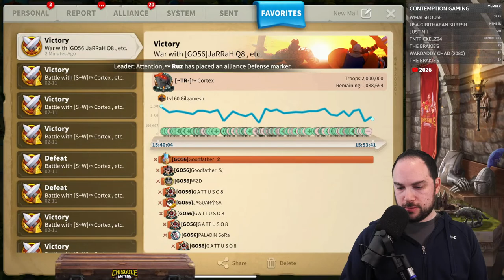First battle with 556 [we're going all-in] Rise of Kingdoms Heroic Anthem KvK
First contact with the enemy in Heroic Anthem KvK: 254 vs 556 in Rise of Kingdoms (ROK), 4x Imperium free-for-all kvk.

Cheers,
-Chisgule